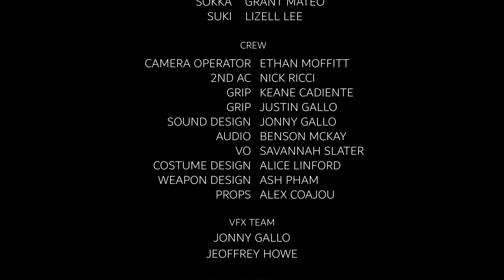Avatar: The Last Airbender- Suki & Sokka | Fan Film | JNJ Studios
Hope you guys enjoyed our take on this iconic scene from Avatar: The Last Airbender, portraying Suki and Sokka's relationship!

Special thanks to all who collaborated on this project!